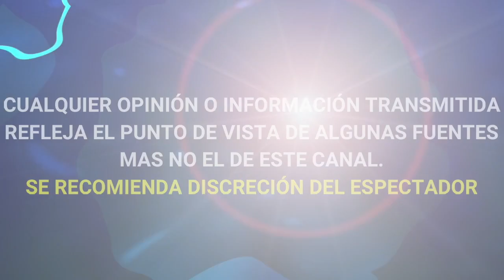Eduardo Capetillo confiesa que SU VIDA ERA MISERABLE pese a TENER ÉXITO Y FAMILIA